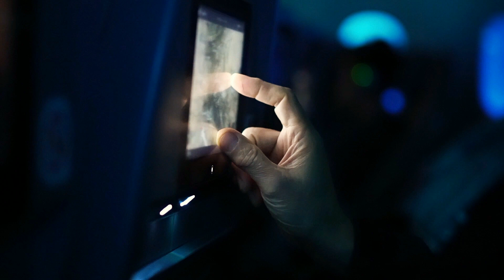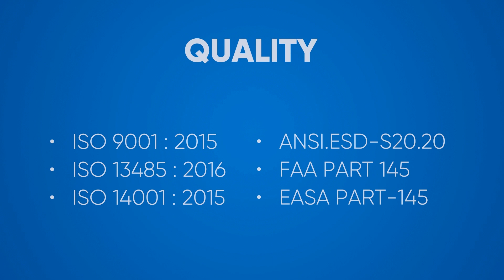Quest International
Quest International is the leading global post sales service support partner for original equipment manufacturers (OEMs) across multiple industries including healthcare, industrial, aviation and government as well as IT managed services provider for enterprises both large and small. Having served Fortune 500 companies since 1982, Quest is dedicated in meeting the needs of its customers with a comprehensive suite of services and solutions throughout its three strategic business units: OEM Services, IT Managed Services, and Technology Solutions.